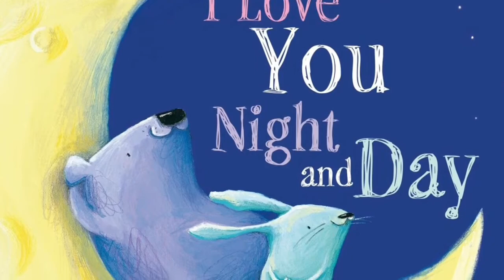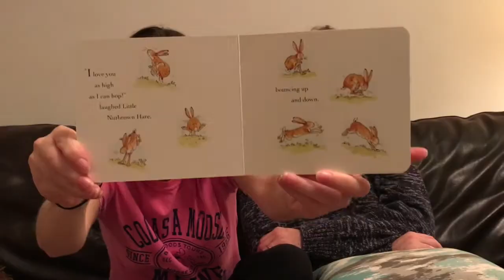Parental Guidance Episode 4: Guess How Much I Love You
Andrew and Farra discuss one of the silliest books of all time.